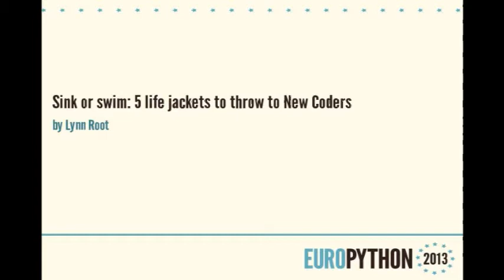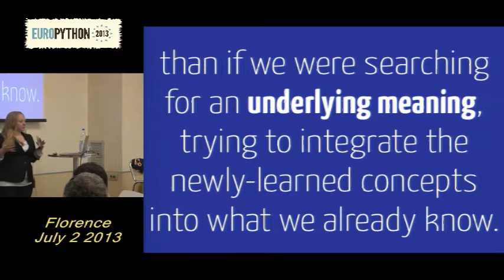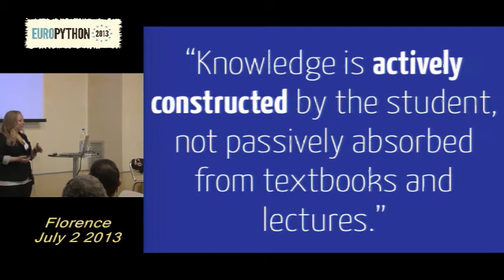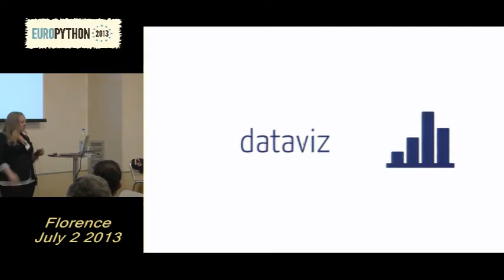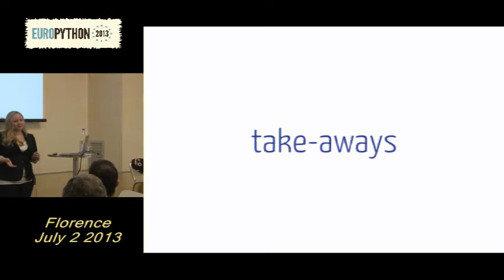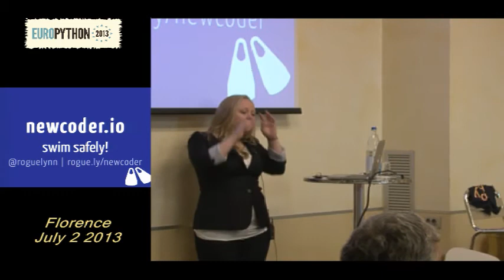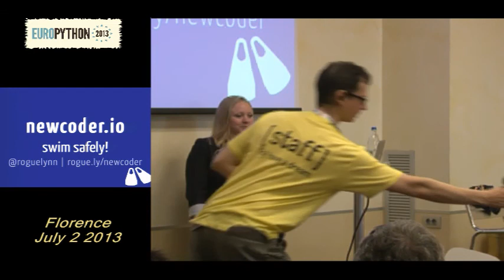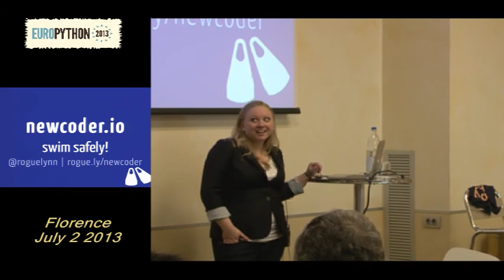Lynn Root - Sink or swim 5 life jackets to throw to New Coders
[EuroPython 2013] Lynn Root - Sink or swim: 5 life jackets to throw to New Coders- 02 July 2013 "Track Lasagne"